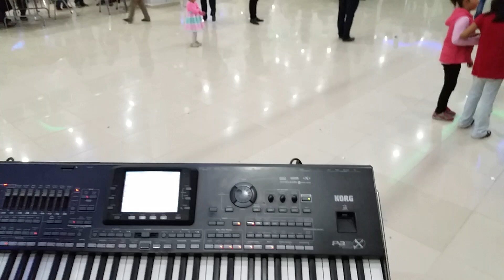SEMBOL MÜZİK (2015)